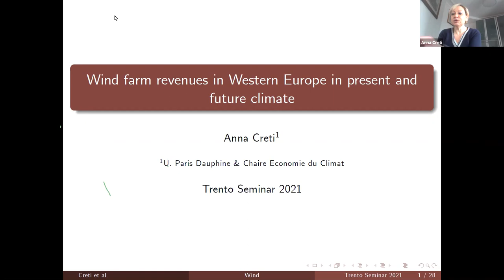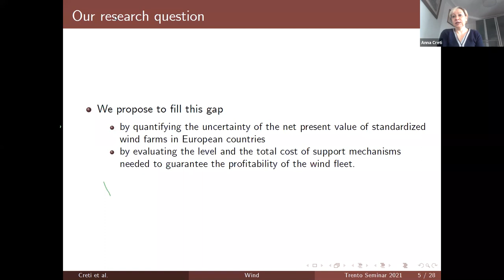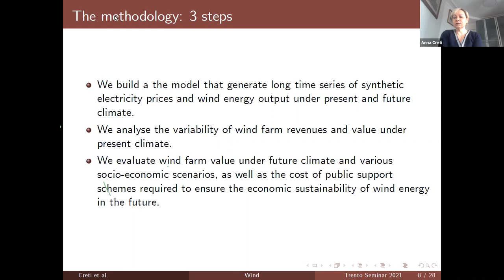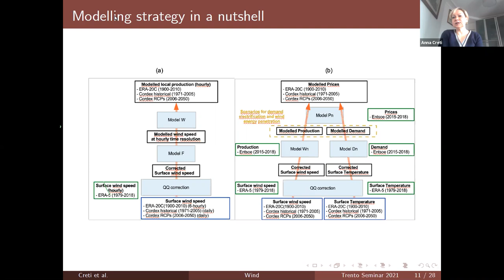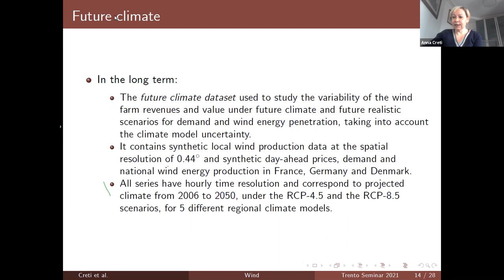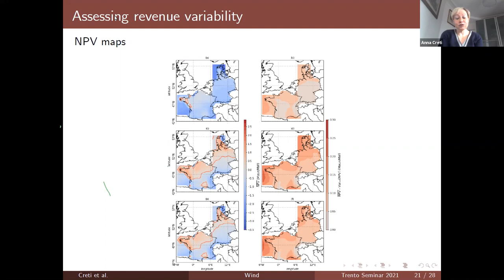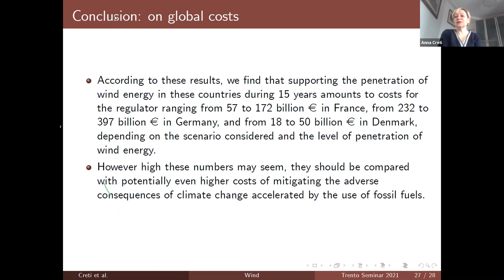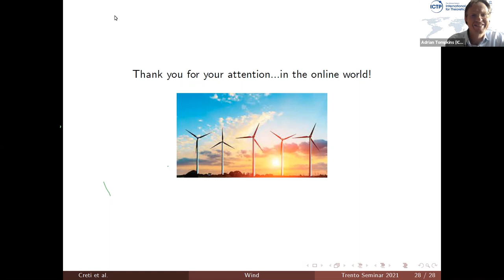Wind farm revenues in Western Europe in present and future climate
Speaker: Anna Creti, Professor Laboratoire d'Économie de Dauphine-Centre de Géopolitique de l'Energie et des Matières Premières (LeDA-CGEMP).
Paris Dauphine University
Paris, France

06/05/2021 15:00 @ ICTP

Abstract

Wind energy is one of the key drivers of energy transition, however the flow of investments into this industry is hampered by the uncertainty of the future revenues, arising from the natural variability of the resource, the impact of climate change on wind potential and future electricity prices, and the policy risks. In this article we quantify the uncertainty of the net present value of standardized wind farms in European countries and evaluate the level and cost of support mechanisms needed to guarantee the profitability of the wind fleet under present and future climate. To this end, we build a localized model for wind power output and a country-level model for electricity demand and prices taking into account hourly variation of wind, load and prices, using reanalysis data, climate projections and Integrated Assessment Model (IAM) scenarios. Our methodology is general, but for specific evaluations we focus on the examples of France, Germany and Denmark. Our study reveals that support mechanisms in these countries are needed for wind energy to be profitable under current market prices and current climate. Under future climate, using several scenarios for climate change and energy transition, we also show that the evolution of both price and wind production does not allow the wind energy industry in these countries to develop in a free market environment and that support mechanisms will still be needed in future. The cost of these support mechanisms for a 15-year period is evaluated to 57–172 billion euros in France, 232–397 billion euros in Germany, and 18–50 billion euros in Denmark, depending on the scenario considered and the level of penetration of wind energy.